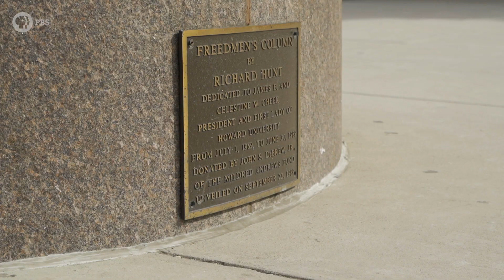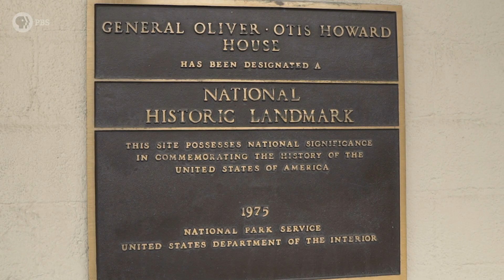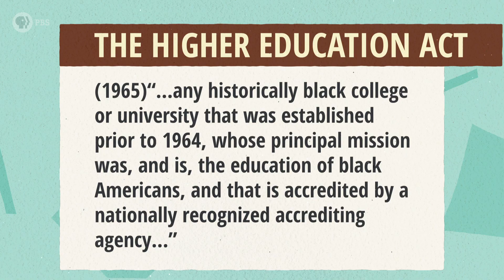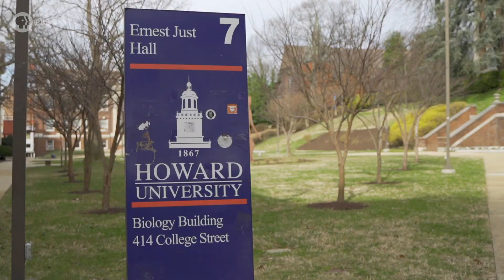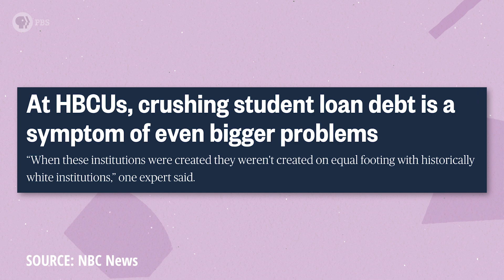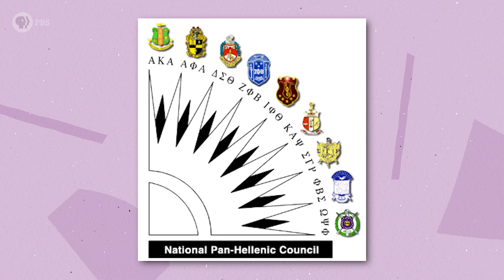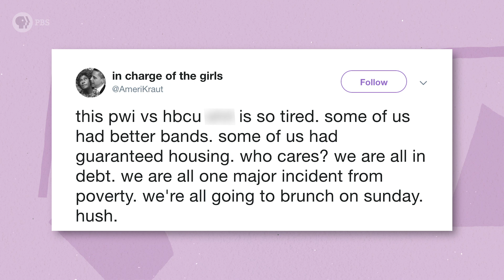Should you go to an HBCU?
HBCUs (Historically Black Colleges and Universities) have the prestigious honor of always being committed to the mission of educating everyone regardless of race, but Evelyn and Hallease both attended a PWI (Predominately White Institution) and didn't pledge Black Greek. In this episode, they discuss HBCU history and the myriad of reasons why prospective students consider attending them by touring Howard University.

CORRECTION: At 2:15 Fort Valley State University was not founded by the AMA.